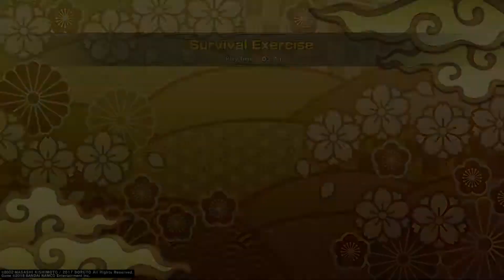Shinobi Striker: Short Eye candy.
Thank you community, you Rock!